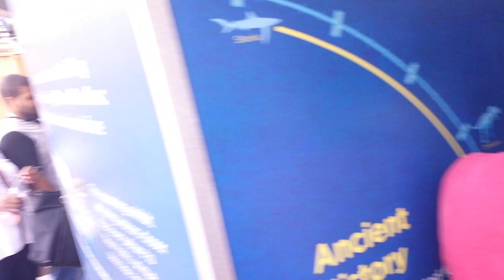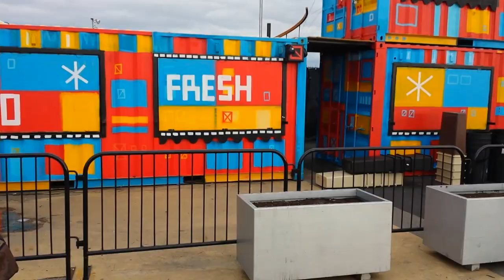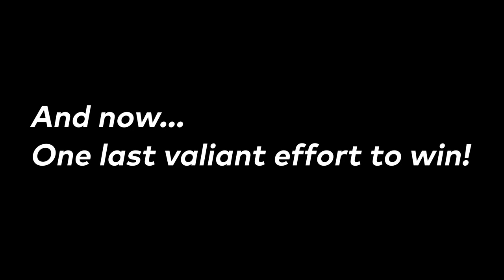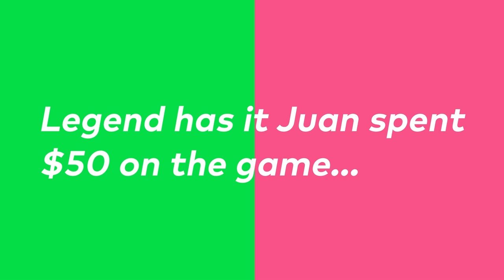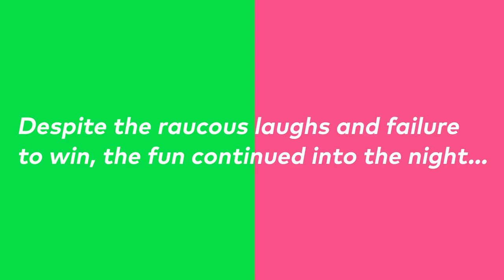Inkopolis Meets Coney Island - Switch & Play NYC July Monthly Meetup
Summertime fun in the sun was the theme of the day as Switch & Play NYC had a wonderful time exploring the Coney Island area, checking out various sites such as the NY Aquarium, the original Nathan's, the Coney Art Walls, and more!

Of course, we had a great time playing Salmon Run in groups, as we shared tips and tricks to beat waves of Salmonids!

Thanks to those who came out to our event, and we hope to see you at the next one!

[ OUR LINKS ]

[ CREDITS ]